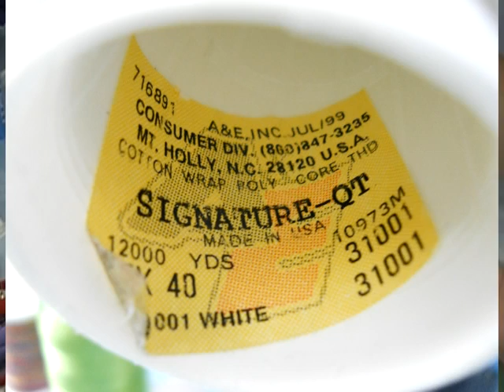Threads for Sewing and Quilting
Threads for sewing and machine quilting explored:  cotton, polyester, rayon and metallic threads are discussed, along with thread breakage issues.  Also new bobbin thread shown - I love threads, let me show you my favorites!

You can find me on the web at:

My Books